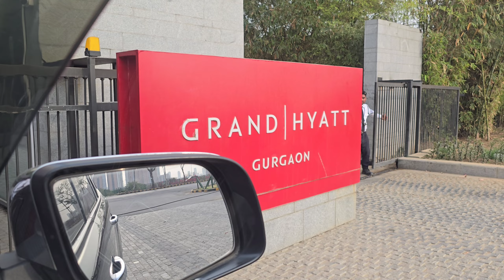Grand Hyatt Gurgaon , Worth Hai Kya Rs 24000 ka suite lena ?